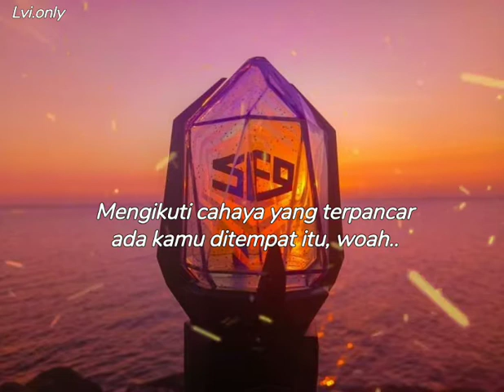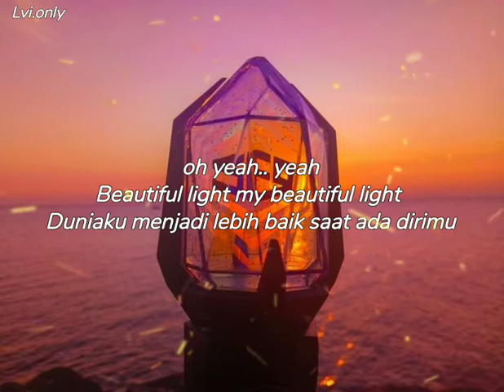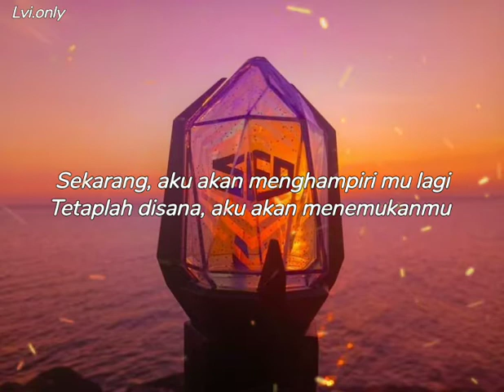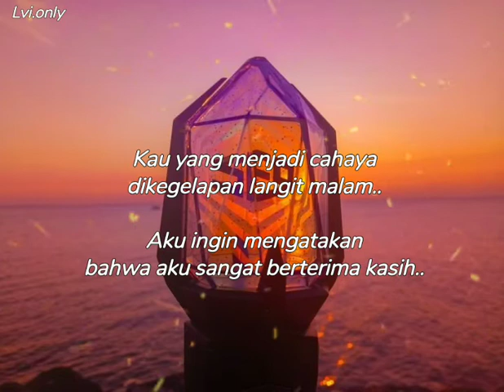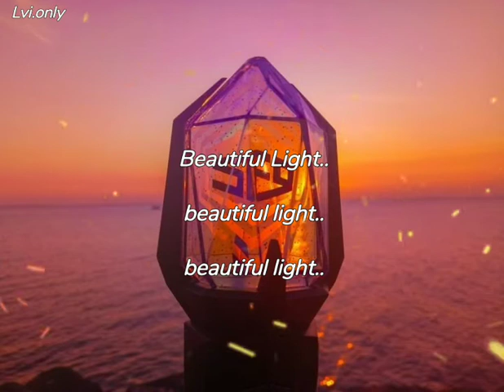SF9 - Beautiful Light (Ina lyric)